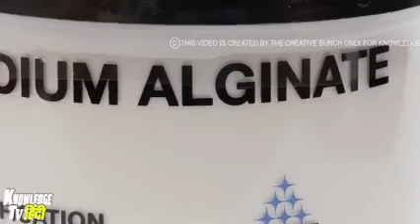నకిలీ కోడి గుడ్ల వ్యాపారం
Video from SURESH GOUD PANJALA